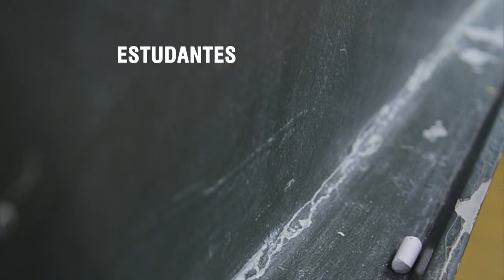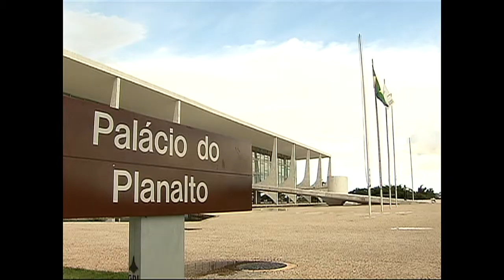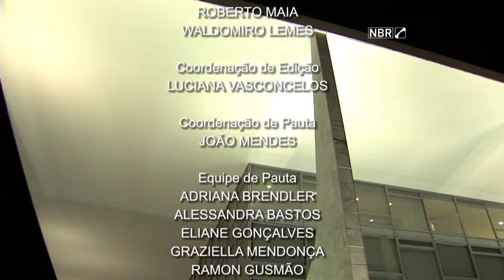Jornal NBR Notícias na Íntegra - 3 de agosto